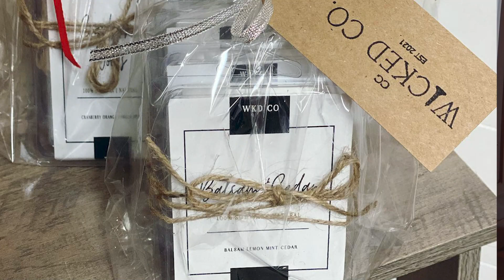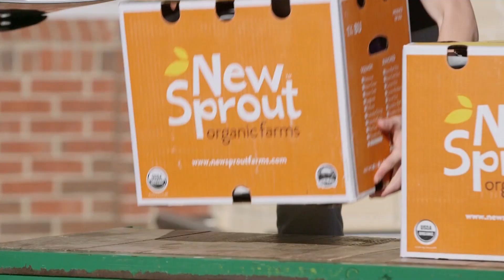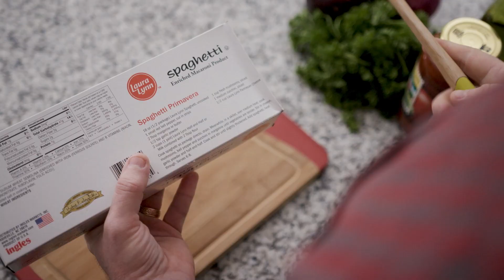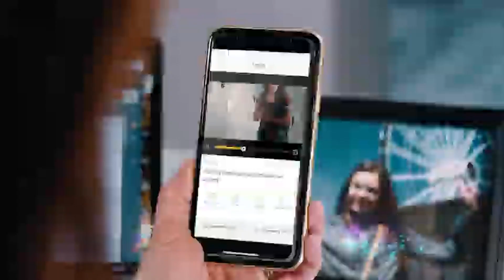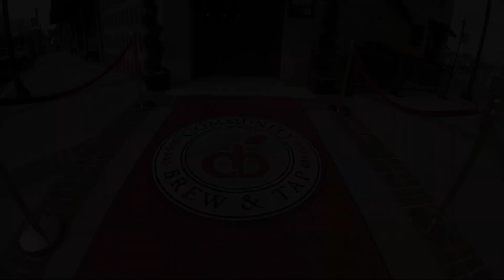"Field to Fork" Cooking with Abby J ~ February 2022